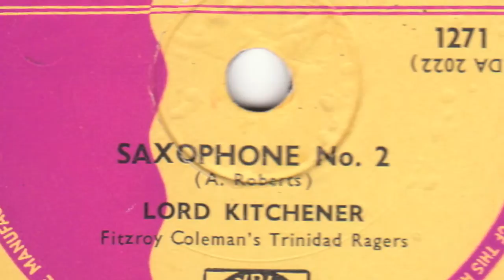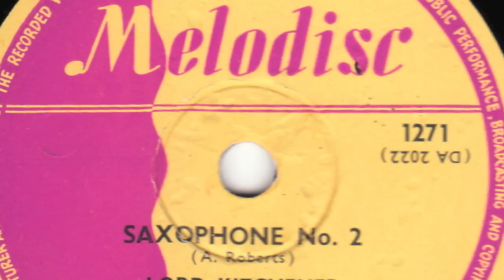Saxophone No. 2 [10 inch] - Lord Kitchener with Fitzroy Coleman's Trinidad Ragers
Digital archive of Melodisc 78RPM single 1271;
Saxophone No. 2 - by Lord Kitchener with FItzroy Coleman's Trinidad Ragers

Style: Calypso
Composer: Aldwyn Roberts (Kitchener)
Label: Melodisc
Matrix No.: DA2022